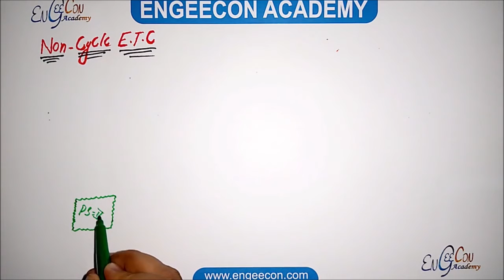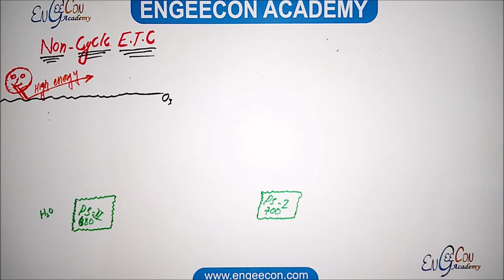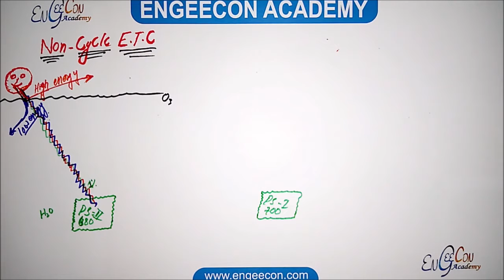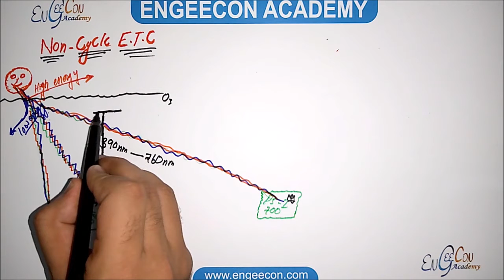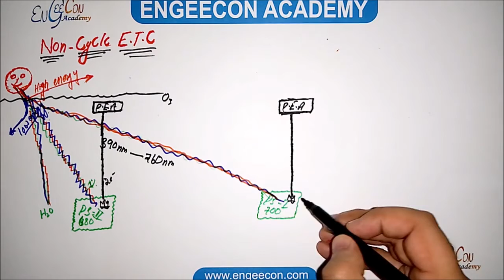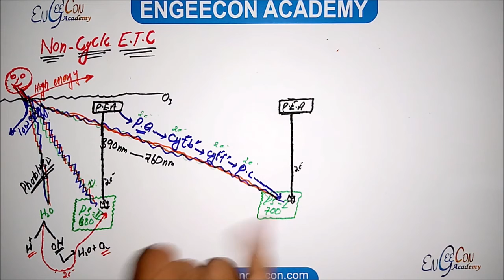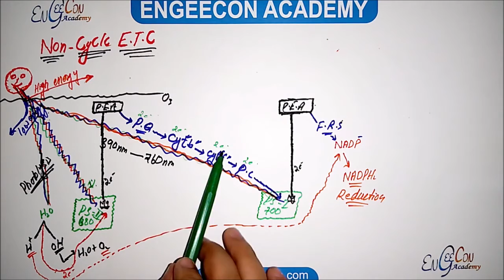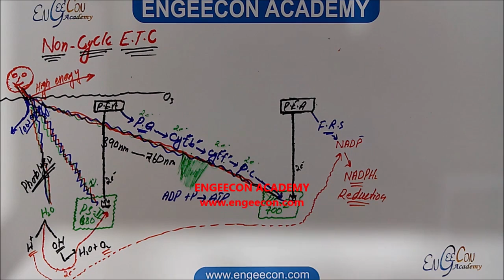NON CYCLIC Electron Transport Chain